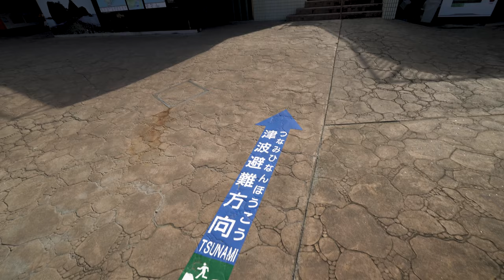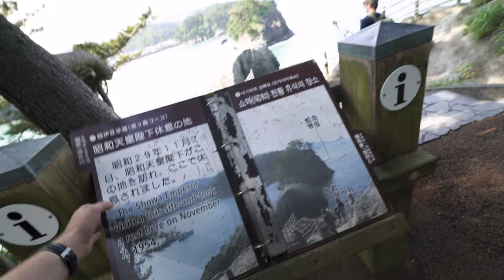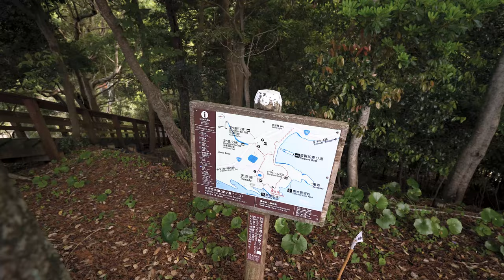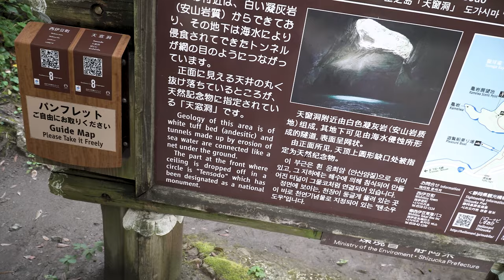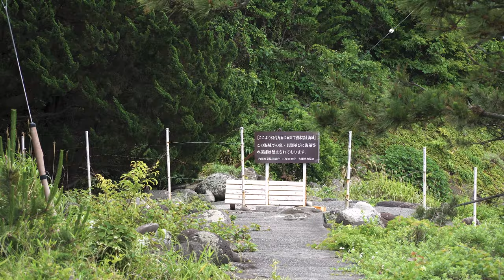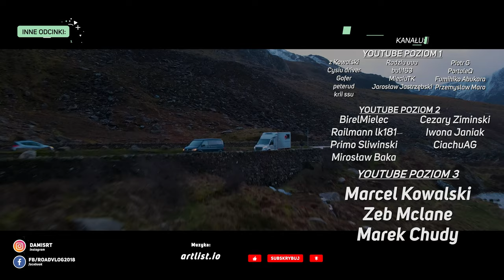Rajskie wybrzeża Izu i magiczny widok na Fuji - RoadVlog 121/365 (Japonia 2023)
Software:
Adobe Premiere Pro
Adobe Lightroom
Adobe Photoshop